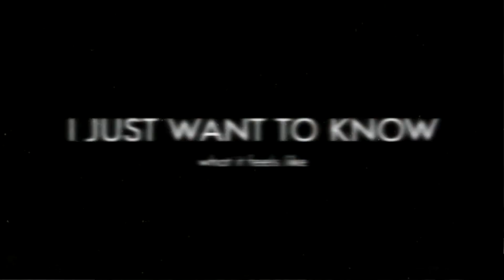Rights Reserved VS Station Family | -Ay7o- [ CA ] LET ME DISARM YOU EDIT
Thanks for the Music Donnah!